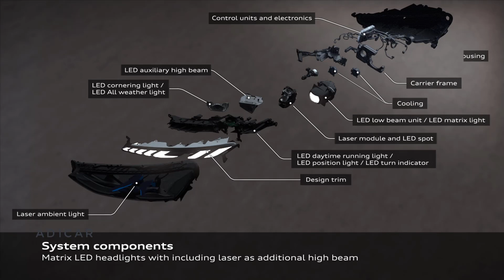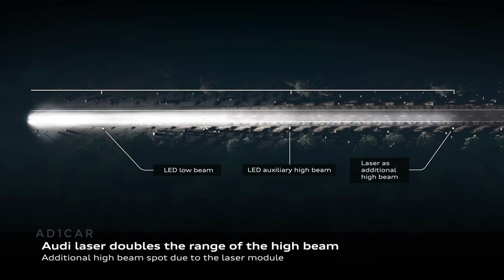2021 Audi RS e tron GT – Lighting technology features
2021 Audi RS e-tron GT – Lighting technology features

This animation shows the lighting technology including Matrix LED headlights with laser as additional high beam in the Audi e-tron GT.